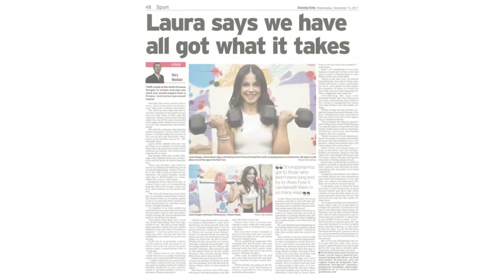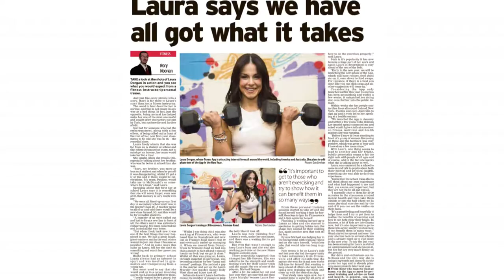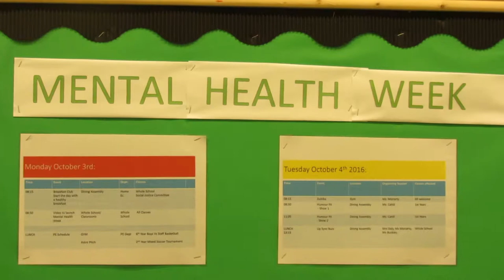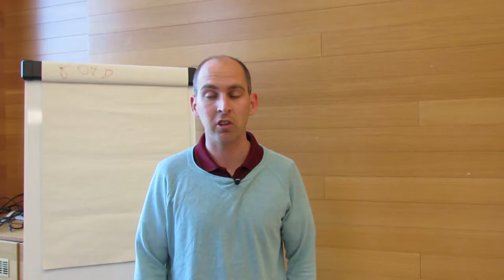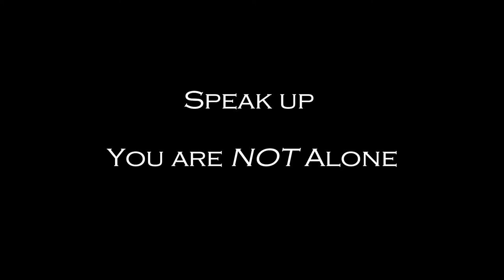Exercising Your Mental Health - Short Film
Mental Health Video

This short film delves into the serious issue of mental health in Ireland and one woman's drive to tackle the problem through exercise.

‘Exercising Your Mental Health’ looks at the high suicide rates in Ireland and explores some of its possible causes with expert opinion from Eileen Keane Haly of Jump Start Your Confidence, Cork.

It then follows Laura Dorgan, (of Laura Dorgan Fitness) a fitness instructor from Cork who devised her own workshop to address the issue. Laura visits local schools and discusses her own personal mental health experiences with students and then brings them for some fun-filled and team building exercises. This particular video follows Laura on her trip to the 5th Year students at Colaiste Muire, Cobh.

Laura believes regular exercise is a key component in safeguarding one's mental health and just because you’re not interested in sports doesn’t mean you can’t live a healthy and balanced lifestyle.

Laura’s workshops have received widespread praise and have featured in local as well as national newspapers.

Some other links:
Jump Start Your Confidence

Ireland has the highest rate in Europe for young girls taking their own lives